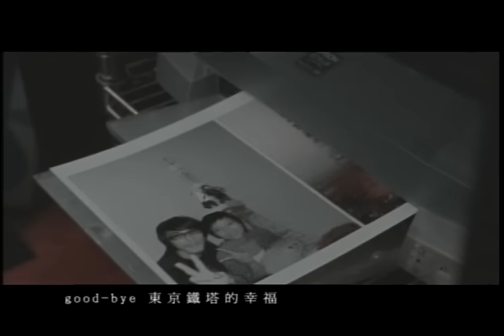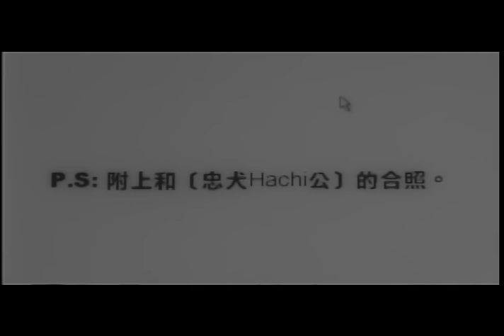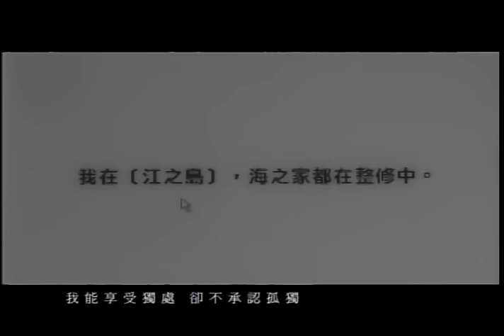江美琪 Maggie Chiang - 東京鐵塔的幸福 Happiness Under Tokyo Tower (官方完整版MV)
收錄於2002年7月 | 再一次也好
這張專輯的製作人，除了陳偉、陳姍妮，還找來成功打造戴佩妮的陳子鴻，以及楊乃文音樂風格的幕後推手林暐哲，另外還有許多歌手心儀的五月天。

陳偉＋陳姍妮＋陳子鴻＋林暐哲＋五月天聯手展現
小美的第五張專輯有五組製作人，除了陳偉和與小美十分投緣，情同姐妹的陳姍妮是連續合作了三張專輯之外，這次還找了成功打造戴佩妮的製作人陳子鴻，以及楊乃文音樂風格的幕後推手林暐哲，另外還有許多歌手心儀的合作對象五月天，這五組製作人對小美共同的評價都是“很會唱”，所以在配唱時多讓她自由發揮，至於打造小美的新專輯他們的共識是，民謠仍是小美專輯的基本調性，但在輕柔樸實的樂風中可以多一點特別的音色，並加入多一點的節奏，所以我們聽到了有一點迷幻搖滾的小美、也有一點電音的小美。

★ 東京鐵塔的幸福
「親愛的你怎麼不在身邊」最佳詞曲拍檔鄔裕康、郭子最新作品，濃濃日劇風味，再創抒情小美情歌經典。
作詞：鄔裕康  /  作曲：郭子

還記得那個有雨的下午　我們用紅筆圈起的東京地圖
說好一起追逐　偶像劇的旅途　當作這份愛最好的禮物
如果今天你還在我身邊　你會牽著我在涉谷街頭漫步
只是愛已結束　你走到了遠處　我看著台北心裡慢慢起霧

good-bye　東京鐵塔的幸福　雖然這份愛只有我沒退出
你懷裡的溫度　密密把我包住　就算從今後我要自己面對冷酷
good-bye　在我身邊的大樹　我想你忘了說過只給我保護
我能享受獨處　卻不承認孤獨　靜靜留在昨天　一個人
走兩個人的路
經典與復刻，一起來聽歌！